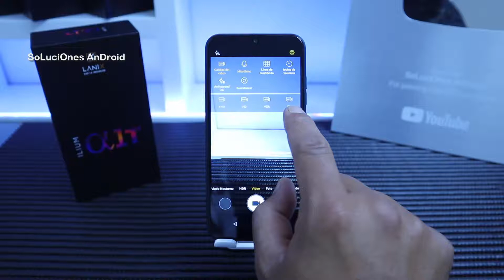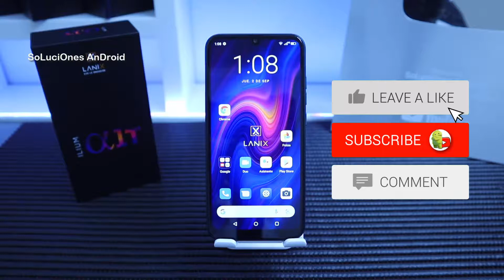Cambiar la calidad de fotos y videos Lanix ilium A1T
Posiblemente estés decepcionado de la calidad de tu cámara al tomar fotos o videos en tu Lanix Ilium A1t, pero no te preocupes, hay forma de mejorar esta calidad para tomar escenas de mayor calidad.
El Lanix Ilium a1T es uno de los integrantes de la serie Alpha de Lanix con una pantalla de 6.1 pulgadas HD. Por dentro, encontramos un procesador Helio A25 de Mediatek acompañado de 3GB de memoria RAM y 32GB de almacenamiento interno expandible. La cámara posterior es triple, con un lente principal de 13MP y secundarios de 2MP y 2MP, mientras que la cámara frontal para selfies es de 8 megapíxeles.